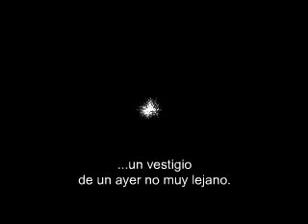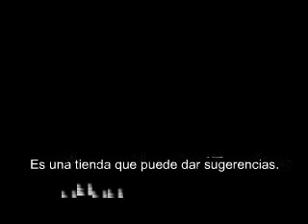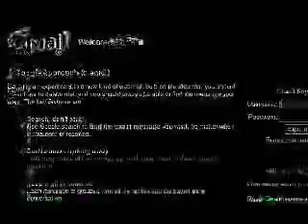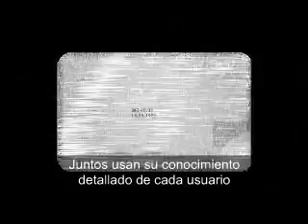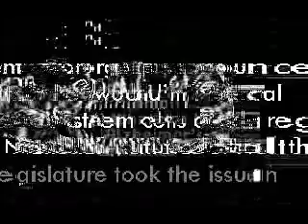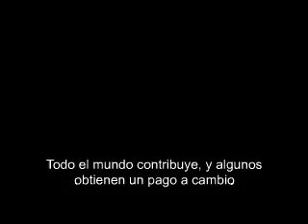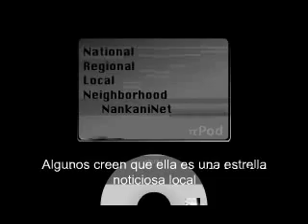Como sera Internet hacia el 2015